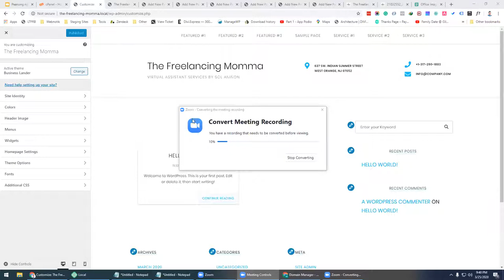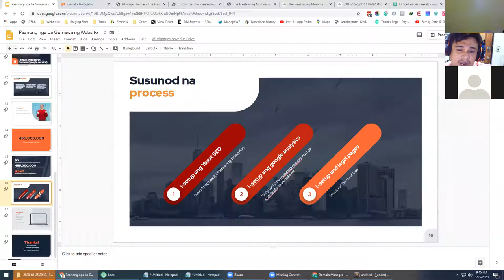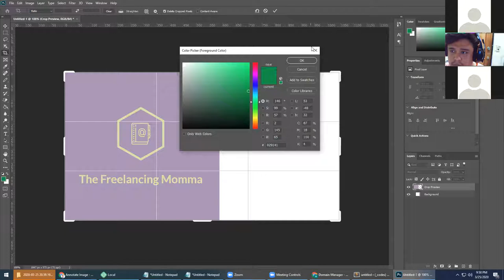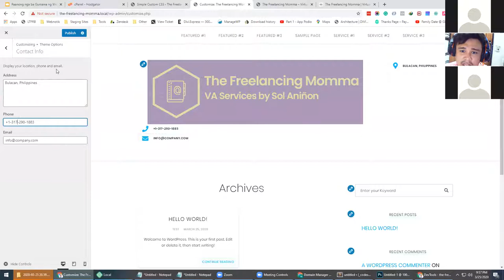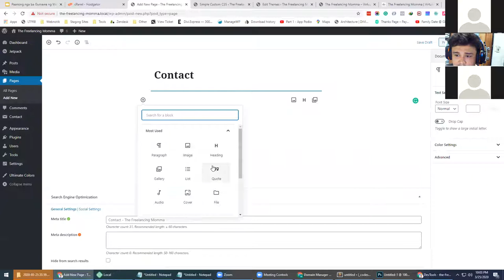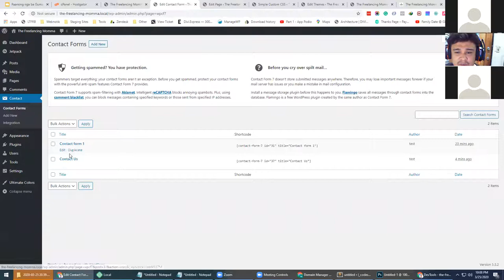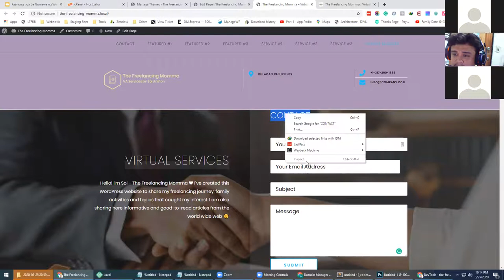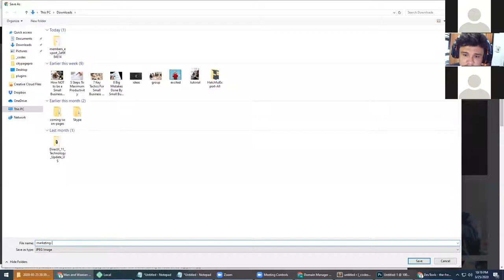Paano nga ba gumawa ng Website Part 2 Recorded Webinar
Narito ang aking listahan ng mga pinakamahusay na tagabuo ng website na hinahayaan kang lumikha ng isang website

Part 1: coming soon
Part 2: Watching right now
Part 3: coming soon